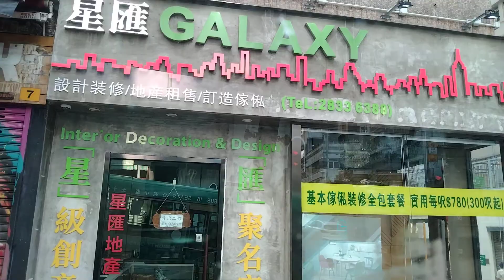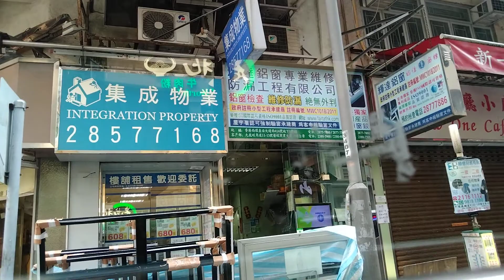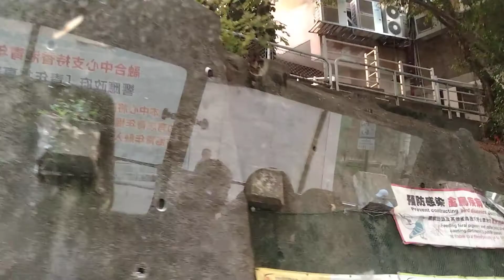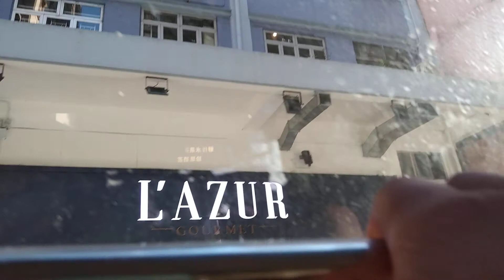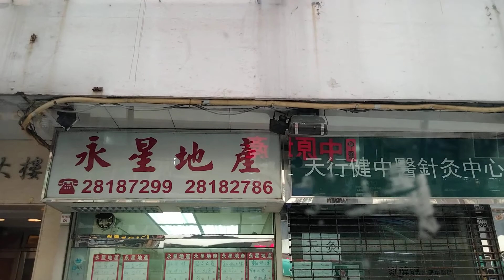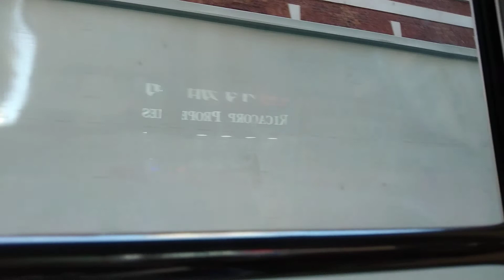Sakay Minibus 13 Pauwi na Sa bahay